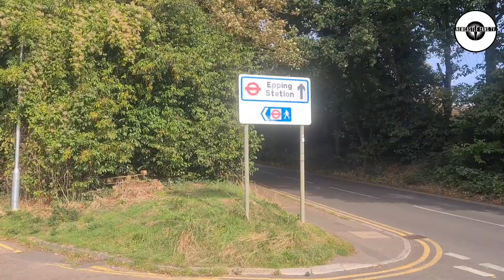A hangover from midweek! | Match vlog - West Ham 2-2 Newcastle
Mohammed Kudus' late leveller denied Newcastle United a fourth consecutive Premier League victory following a 2-2 away draw against West Ham United on Sunday afternoon.

Tomáš Souček’s close-range tap-in sent the Magpies behind inside eight minutes at the London Stadium before Alexander Isak’s brace in the space of five minutes after the restart turned the contest in United’s favour.

The Swedish forward missed a glorious opportunity to net his first Magpies hat-trick, clipping the post after rounding Hammers goalkeeper Alphonse Areola before the hosts levelled in the 89th minute through Kudus’ rifled finish from the edge of the box.

30 day free Amazon Prime
Amazon Audible
3 free months unlimited Amazon Music